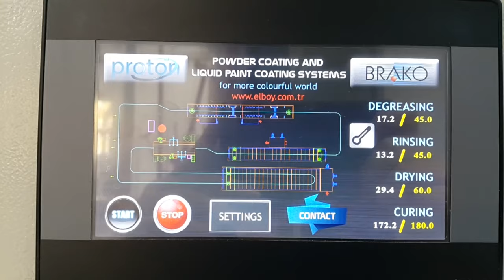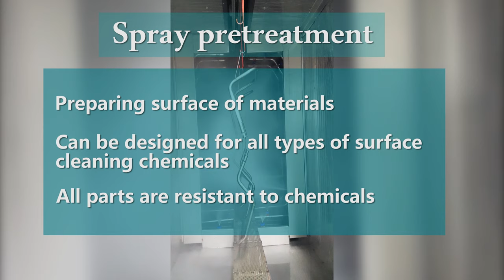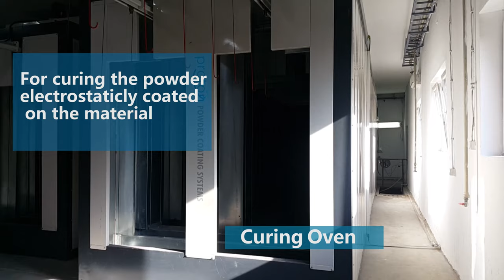Full Automatic Powder Coating System - Vollautomatisches Pulverbeschichtungssystem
Vollautomatisches Pulverbeschichtungssystem

Full Automatic Powder Coating System

Bitte kontaktieren Sie uns für weitere Informationen.

For More Colourful World...

Beste Lösungen für Ihre Pulverlack- und Nasslackanfragen.

Best solutions of your powder coating and liquid paint  processes.

Proton Maschinenbau GmbH
Anhaltstr.30, 14943 Luckenwalde / Germany

ELBOY - Istanbul / Turkey
Elbasan Yolu No 75B Çatalca / İstanbul